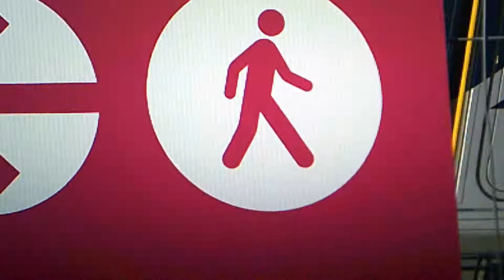EMU and the Automatic Crossing Gates , Porters Ave , Mt Eden .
Porters Avenue crossing with AT's EMU 576 passing through on the way to Newmarket .

Also showing the Automatic Pedestrian Gates opening .

Porters Avenue is now only open to Pedestrians now , and the crossing is now closed to all vehicular traffic as the line will be placed in a trench to make it a Grade Crossing , for Pedestrians only with a bridge to be constructed and there will 4 tracks installed .

As these works are part of the CRL works , which are Due to be finished in 2024 .